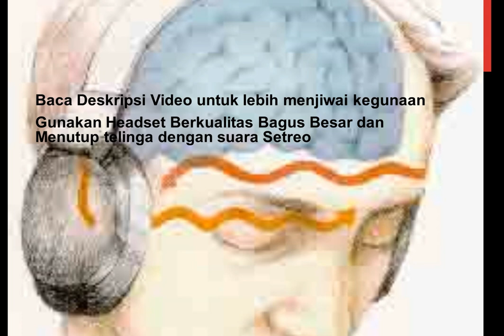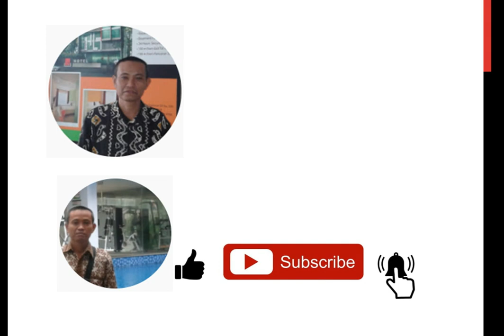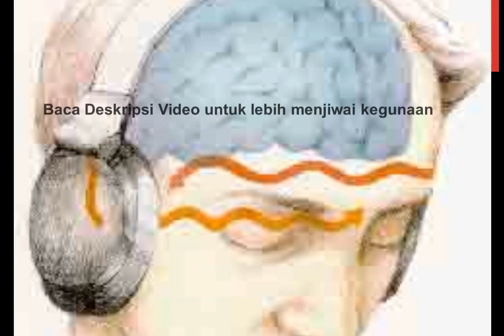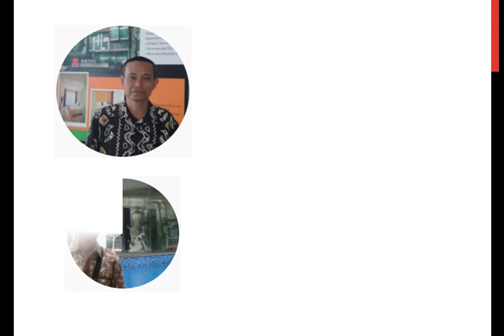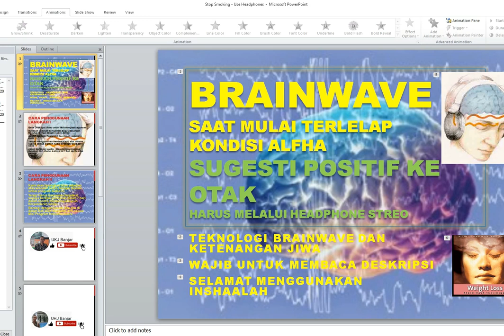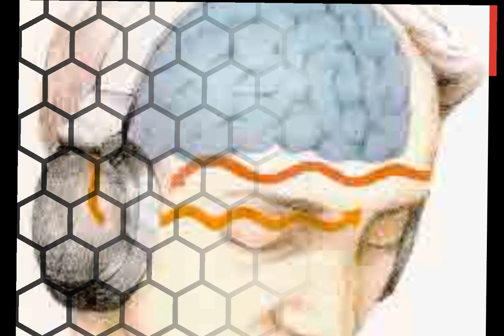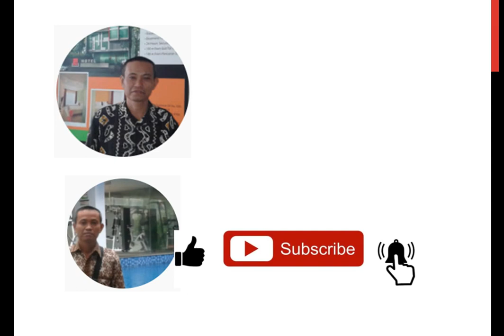Mempelajari Ilmu Telephaty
UKJ Banjar - UHJ Banjar
Audio terapi ini saya beli dari pakar peneliti Audio Brainwave dan saya gunakan puluhan tahun lalu, dengan hasil 80% membantu, tergantung Misi Audio dan situasi kondisi saat penggunaan.
• Jagan merekord atau mengkopy Audio,  atau mendownloadnya Gunakan/Putar dari chenel Aslinya ini, sebab frekwensi dan sigmen akan berubah dan mungkin malah berefek kurang bagus. Lebih Baik Beli Paket CD ke situs Aslinya.